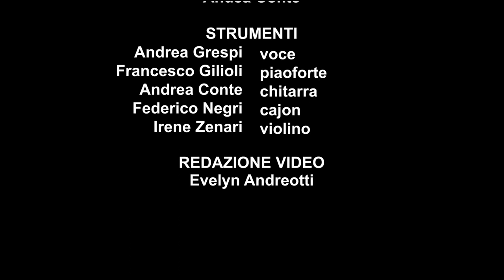TI REGALERO' UNA ROSA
"L'armonia della Cura"
Ti regalerò una rosa - S. Cristicchi
Voce: Andrea Grespi
Chitarra: Andrea Conte
Piano: Francesco Gilioli
Violino: Irene Zenari
Percussioni: Federico Negri
Voce recitante: Federica Restani
Arrangiamenti: Francesco Gilioli, Andrea Conte
Video maker: Evelyn Andreotti
Le riprese sono state effettuate rispettando le norme del DPCM in corso.
Ars. Creazione E Spettacolo
Comitato provinciale UNICEF Mantova
CSV Mantova
nell'ambito del Festival dei Diritti 2020